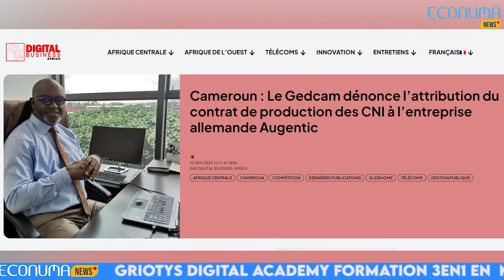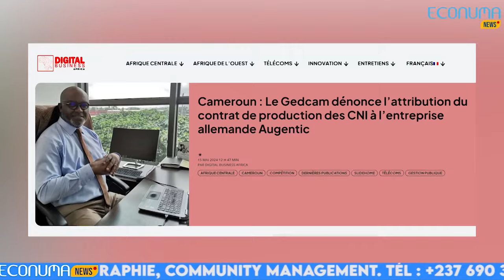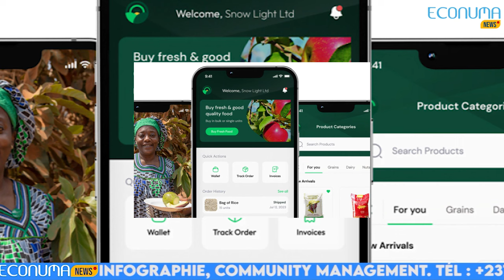ECONUMA NEWS : JOURNAL 20 MAI 2024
🚨Cette édition de l'actualité tech au Cameroun à l'international :

🔴 Le Gedcam dénonce l’attribution du contrat de production des CNI à l’entreprise allemande Augentic
✅Principale accusation du Gedcam : l’attribution une fois encore de ce marché à une entreprise européenne, alors que des entreprises camerounaises disposent des compétences pour le faire. C’est du moins ce que pense Jean Genestar Priso, le PDG de GENESTAR Group SA et par ailleurs président du   Groupement de l’entreprenariat du digital pour le Cameroun le GEDCAM.

🔴Journée Mondiale des télécommunications: Minette Libom Li Likeng en apôtre de la sensibilisation à l’usage rationnel des ressources du numérique
✅Elle est la cheville ouvrière de la transformation numérique au Cameroun, en tant que ministre des Postes et Télécommunications Minette Libom Li Likeng coordonne les mutations technologiques du pays.À ce titre, elle est également en charge de l’économie numérique. Faisant siennes les recommandations du chef l’Etat, S.E Paul Biya.

🔴L'administration djiboutienne se prépare à déployer deux nouveaux services numériques dans les mois à venir.
✅Il s'agit des services e-Cabinet et e-Permis de construire, qui visent respectivement à renforcer la gouvernance et l'efficacité administrative et à délivrer des permis de construire de manière numérique.

🔴Le Sénégal annonce le passage à la radio numérique terrestre
✅ L'Autorité de régulation des télécommunications et des postes a lancé le mercredi dernier le projet pilote de la radio numérique terrestre. L’initiative vise à trouver des alternatives à la diffusion FM analogique traditionnelle, particulièrement sujette à la saturation des fréquences, surtout dans certaines régions spécifiques du Sénégal

🔴CartAgro application étrangère du jour.
✅ Place à l’application étrangère du jour, CartAgro est notre priorité. CartAgro est une place de marché virtuel développée par une jeune pousse nigériane. Elle permet aux agriculteurs de vendre leur production en ligne à des entreprises ou des particuliers. La start-up, basée à Lagos, a été fondée en 2017 par Idris Adeshina.La solution dispose d’une application mobile accessible sur Android et sur IOS.